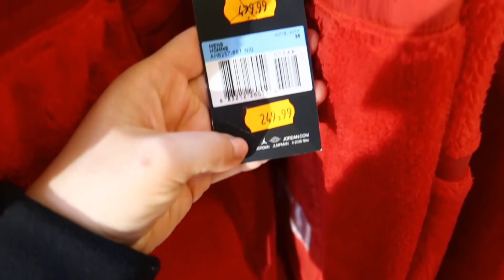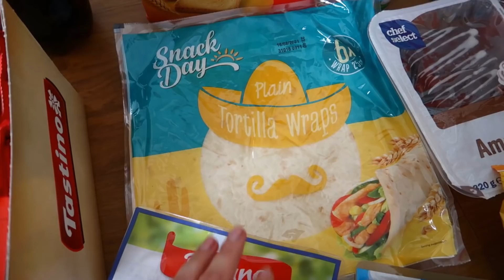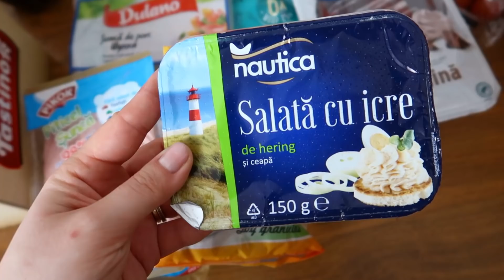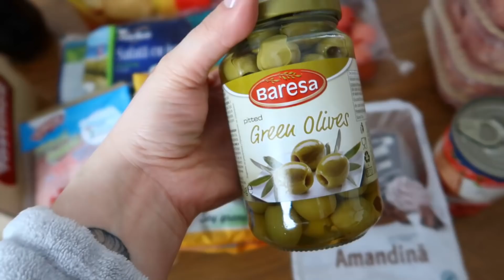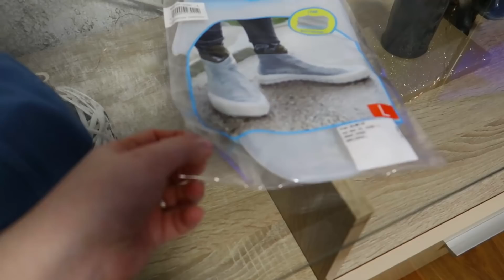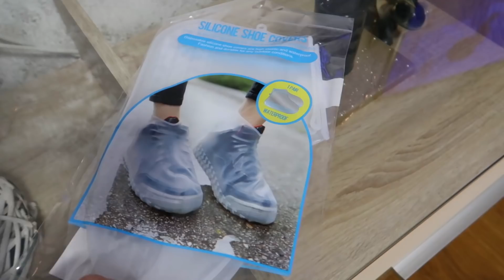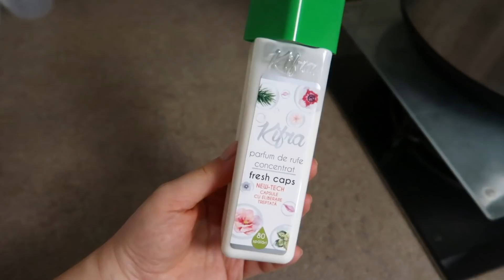Tuns si vopsit(de Mihai priceputul😄)/Multe haine faine si Tocana la oala Tefal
𝐃𝐞𝐬𝐩𝐫𝐞 𝐧𝐨𝐢:
Noi suntem MIHAI si DIANA,un cuplu casatorit,haios care locuieste in Timisoara.
Filmam de obicei ce facem noi in weekend-uri ,povestim ce intamplari haioase sau nu avem,despre VIATA REALA in general.
Vei gasi video nou in fiecare zi de duminica si miercuri la ora 19:30.Cel mai bine apasa pe clopotel pentru a fi notificat de fiecare data cand noi postam.